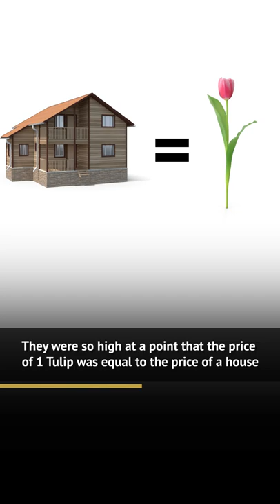1st Known Bubble to Mankind 🫧🪡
A very common trait of human nature is to follow the herd. This becomes very dangerous when following the herd turns into a fad that further takes the shape of a Bubble. There have been few Bubbles known to us but have you ever thought about which was the 1st ever Bubble that got pricked in our financial history? We're pretty sure you would be surprised by the story behind it.

Let’s dive in to know more.